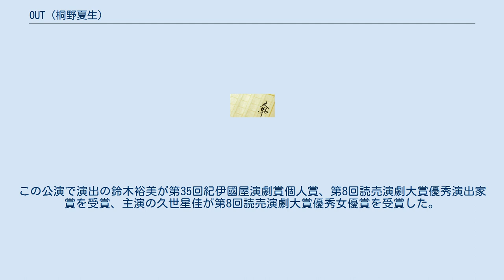OUT (桐野夏生)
『OUT』（アウト）は、桐野夏生の小説。
1998年に日本推理作家協会賞を受賞した。
テレビドラマ化、映画化、舞台化もされた。
 深夜の弁当工場で働くパートの主婦・弥生が、夫によるDVに耐えかねて殺害したことをきっかけに、平凡な主婦たち4人が自由を求めて日常を離脱・脱社会化し、「OUT（アウト）」してゆく物語である。
 バブル経済崩壊後の現代社会で生きる人々の日常生活や、新宿のヤクザ、日系ブラジル人出稼ぎ労働者などに対する視線と洞察が注目を浴び、1998年に日本推理作家協会賞を受け、80万部を越すベストセラーとなった。
1999年にフジテレビでドラマ化され、後に映画化もされた。
 日本で発表された7年後の2004年には、米ミステリー界のアカデミー賞といわれるエドガー賞 長編賞の4作品に、日本人作家として初めてノミネートされた。
英訳を手がけた講談社インターナショナルは、2003年8月に単行本で出版し、その年のうちに米国で3刷約18,000部を販売し、ペーパーバック版ではない単行本としては異例な売れ行きであったと伝えている。
米国の『ワシントン・ポスト』紙は「日本女性のステレオタイプを打ち砕きながら、日本社会の暗部を描いた」と論評した。
2004年4月29日（日本時間4月30日）、桐野は、ニューヨークのグランド・ハイアット・ホテルで行なわれた授賞式に黒いロングドレス姿で出席した。
受賞を逃したが、エドガー賞の審査委員長は「受賞作と他の作品との差はカミソリほどの薄さで、どの作品が受賞しても不思議でなかった」と選評を述べている。
ノミネートされた際に「7年前の自分で判断してほしくない」と漏らしていた桐野は、授賞式後の記者会見において「家庭の崩壊やパートタイム、外国人労働者の問題などが普遍的だと評価されたと聞きました。日本もだんだん世界に近づいてきたなと思った」と感想を語った。
なお、米国では2004年に直木賞受賞作『柔らかな頬』の翻訳出版が決まった。
 東京郊外の弁当工場にて、主婦たちは深夜パートの作業をこなしていた。
香取雅子42歳はリストラ亭主と家庭崩壊、吾妻ヨシエ51歳は認知症の姑の介護、城之内邦子40歳はカードローンや街金の多重債務、山本弥生30歳はギャンブル狂の亭主から受ける暴力と、それぞれ4人は悩みを抱えていた。
そんな中、弥生は夫がマイホームの頭金にしていた貯金をバカラ賭博で使い果たしたことに激高し殺害してしまう。
雅子は弥生の窮地を救うためにヨシエと邦子を引き込み死体をバラバラにしたうえでゴミ集積場に分散投棄し証拠隠滅を図るが、一部を邦子が公園に捨てたことで露見する。
 警察の捜査が行き詰まりを見せる一方で、有力容疑者として逮捕された地下カジノのオーナー・佐竹は興信所を使い弥生の周辺を探り始め、借金の棒引きと引き換えに邦子から事件の全貌を聞き出した街金のチンピラ・十文字は死体隠滅の仕事を雅子に持ちかけるなど、雅子たちの日常は確実に毀れはじめていた。
 1999年、「OUT〜妻たちの犯罪〜」のタイトルでフジテレビにて放送された。
ドラマ版のオリジナルキャラクターとして、飯島直子演じる刑事、井口則子が登場する。
 2002年10月19日に公開された。
基本的な設定は残しているが、「宮森カズオが一切登場しない」「結末が異なる」など、原作とは違った展開となっている。
アカデミー賞の最優秀外国語映画賞に日本代表作品として出品された。
 2000年新宿スペース・ゼロにて初演された。
最も原作に近いとされる。
この公演で演出の鈴木裕美が第35回紀伊國屋演劇賞個人賞、第8回読売演劇大賞優秀演出家賞を受賞、主演の久世星佳が第8回読売演劇大賞優秀女優賞を受賞した。
これを受け、2002年にPARCO劇場で再演された。